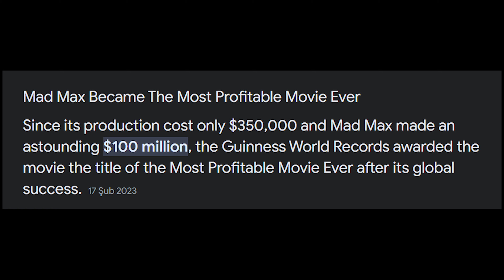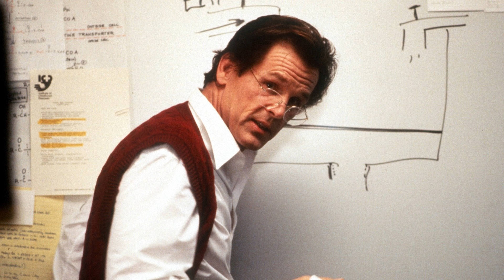Post-Apokaliptik Şaheser: Mad Max Saga İncelemesi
Aykırı Filmden herkese merhaba! Bu cuma vizyona giren Furiosa'ya ithafen Mad Max Saga'yı ameliyat masasına yatırmak istedim. Anlatması keyifli bir video oldu. Post Apokaliptik tür denince ilk akıla gelen film olan Mad Max'in, Avustralya'da kendi halinde başlayan macerası Mel Gibson gibi bir aktörün de parlamasını sağlamıştı. Bugünün gözüyle baktığımızda bu seri biz sinefiller için ne ifade ediyor anlatmaya çalıştım umarım dinlediklerinizden ve gördüklerinizden memnun kalırsınız.

Bizi Instagram'dan Takip Edebilirsiniz!